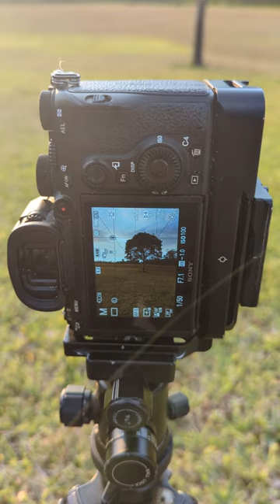Landscape Photography | How I Got This Shot EP 16 | It's Not Always Epic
My Photography Kit:

Camera Body (for landscape photography):
Sony a7R III 42.4MP Full-Frame Mirrorless

Camera Body (for portraits & street photography):
Sony A7III 24.1MP Ful-Frame Mirrorless

Lens:
Sony 16-35mm Vario-Tessar T FE F4 ZA OSS E-Mount

Lens:
Sony FE 70-300mm F4.5-5.6 G OSS

Lens:
Sony FE 85mm F1.4 GM (G Master) E-Mount Lens

Neutral Density Filters:
Blue Frog Filters Elite Pro X ND Square Filter System (Pro X 3, Pro X 6, Pro X 10, Pro X 15, & Pro GX3S 3-stop Graduated ND filter)

Blue Frog Filters Nomad Pro X Magnetic ND System (Pro X 3, Pro X 6, Pro X 10)

Vlogging Camera:
Sony ZV-1

Tripod:
Benro

Camera Bag:
Lowepro LP37177 ProTactic BP 450 AW II Camera & Laptop Backpack, 25L, Black